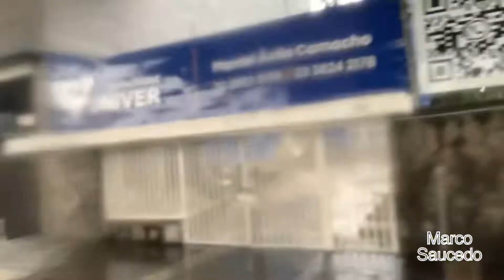Lluvia en Avenida Avila Camacho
Nos agarro la lluvia en avenida Ávila Camacho